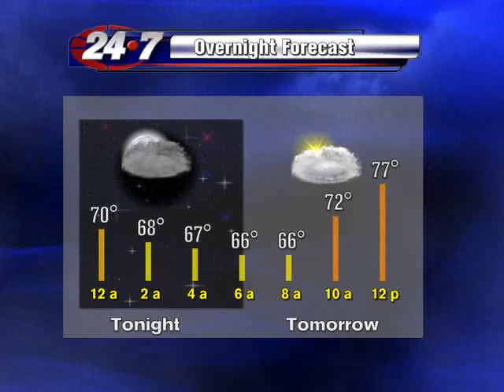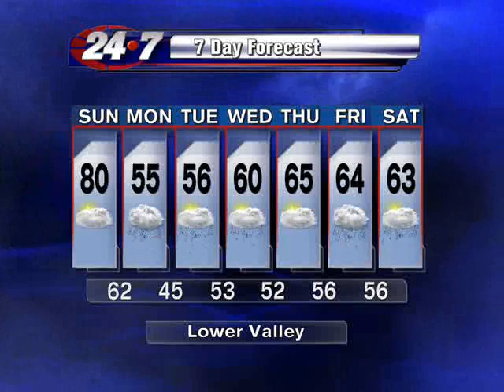Cool week ahead for RGV 022115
A strong Sunday night cold front will bring temperatures well below normal for the rest of the week.